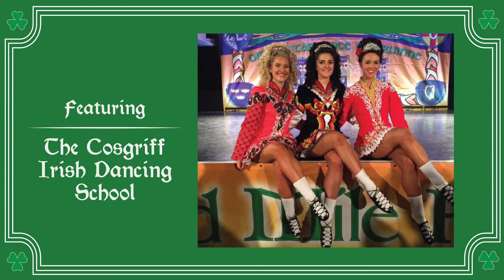Eileen - Behind the Scenes with the Production Creatives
Go behind the scenes with the production creatives of the grand Irish musical adventure EILEEN ☘️, direct from New York.

New World Records calls Eileen "Glorious: Nostalgic, Heroic, Cinematic, Humourus".

Discover this beautifully romantic and rebellious Irish tale 🇮🇪.
🎟️ 5 SHOWS ONLY ~ 15-18th November at Kel Watson Theatre